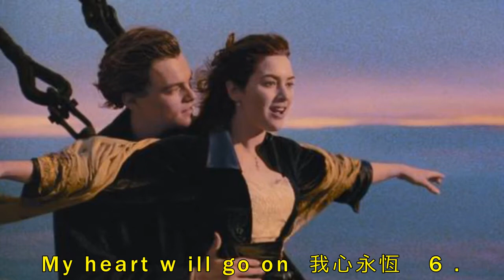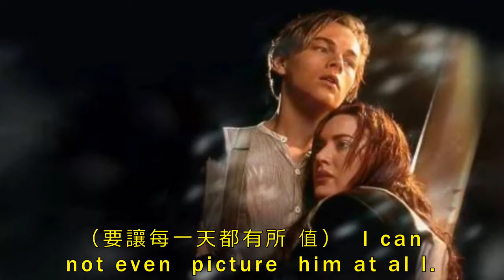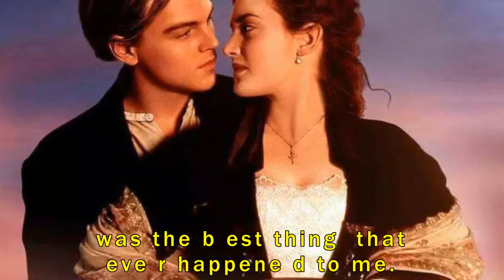回顧經典：《鐵達尼號》經典台詞你還記得哪句？哪句深入卿心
《鐵達尼號》這部電影已經是家喻戶曉了，影片中唯美的愛情感人至深。

記得當時第一次看令我難忘的是壯觀的沉船場面，體會到好萊塢大片的名不虛傳。令我感動的是jack和rose的愛情，一個富家女和一個流浪畫家為了愛情不顧一切，那麼的浪漫！他們的愛之震撼！其中一個片段印象最深刻，jack和rose雙擁在巨輪前，rose兩臂展開，想像他們在飛翔，那一刻，他們是如此的幸福。

那麼影片中的經典語錄你還記得哪句？下面讓我們一起來回味下吧

1.You jump ,I jump.生死相隨

2.When you got nothing, you got nothing to lose.

當你一無所有，你沒有什麼可以失去。

3.To make each day count.

要讓每一天都有所值。

4.All life is a game of luck. 生活本來就全靠運氣。

5.My heart will go on 我心永恆

6.I can 't turn away without knowing you'll be all right. That's all I want.

除非你過的好，否則我是不會放手的，這就是我想要的

7.we are all the kings of the world.

我們都是世界之王

8.My heart was pounding the whole time. It was the most erotic moment of my life. Up until then, at least.

當時我的心一直像小鹿亂撞，那應該是我這輩子最性感的一刻了，至少在此之前沒有過。

9.Jack, i am flying.

我的生命因為你，有了飛翔般的重生。

10.You don't know how long I've waited for you, I'd rather die than stay away from you.

你怎知我等了你多久，就算是以死來換得與你廝守，我也願意。

11.Winning that ticket, Rose, was the best thing that ever happened to me...

贏得船票...是我一生最幸運的事, 讓我可以認識你。

12.I will never let it go，Jack， I』ll never let it go. 我不會放棄的，傑克，我永遠不會放棄。

13.A woman's heart is a deep ocean of secrets. 女人的心是一片秘密的深洋。

14.Don't let go of my hand.別放開我的手

15.Life is so short, forgetting is so long.

一生那麼短，遺忘又那麼漫長。

歡迎在評論區多多留言哦❤